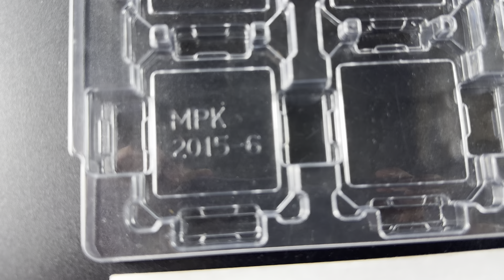CPU tray 52.5x45 MPK 2015-6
#52.5x45

CPU記憶卡包裝,CPU記憶卡塑膠盒,CPU包裝,CPU塑膠盒